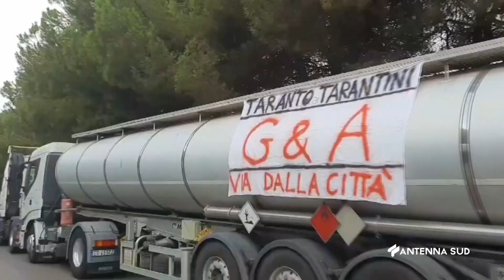01 Settembre 2022 Taranto sciopero degli Autotrasportatori Locali